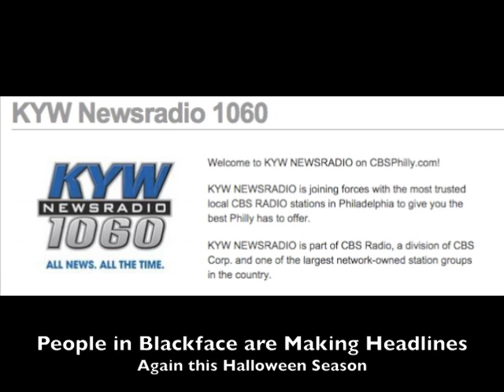CBS Philly Interview - Blackface & Halloween - 10/30/13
On October 30, 2013 I spoke with Melony Roy of CBS Philly's KYW News radio about blackface, in light of stories on Halloween costumes that keep bringing this ugly legacy back.